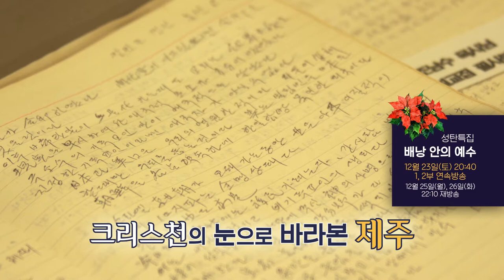[성탄특집] "배낭 안의 예수" 공식예고편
흔히 보던 제주가 아닌,
크리스천의 눈으로 바라본 제주는 어떠할까요?

그곳에서 발견한 신앙 선배들의 흔적,
그리고 세 남자가 함께 맞이한 성탄….

■CBS TV 성탄특집 "배낭 안의 예수"
12월 23일(토) 20시 40분 / 1, 2부 연속방송
12월 25일(월), 26일(화) 22시 10분 / 재방송